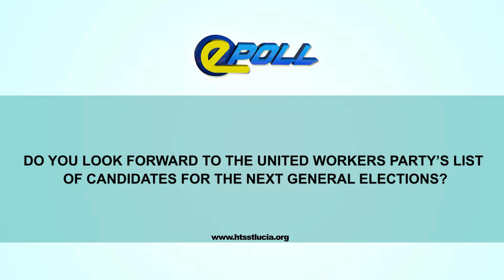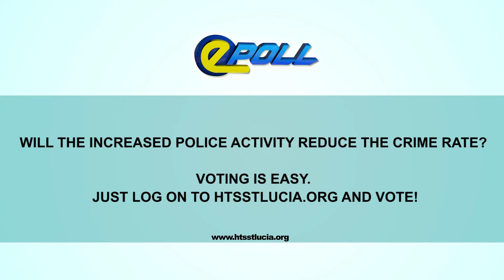HTS EPOLL FRIDAY SEPTEMBER 20TH 2024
Will the increased police activity reduce the crime rate?